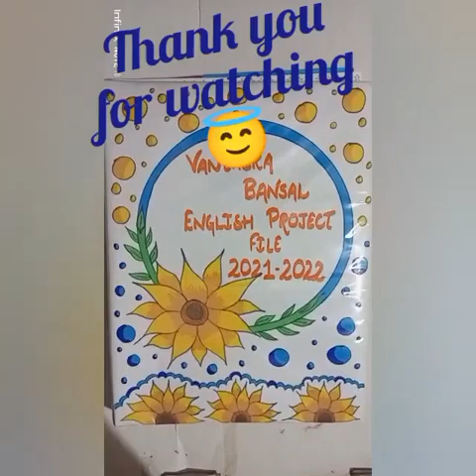English Project file | Lost Spring | Anees Jung | Class12th @MiniGallery03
Hi guys,

Today I'm coming with my new video which is helpful to the students.

In this video u get Class 12th English Project file on the topic Lost Spring written by Anees Jung.

(My Insta I'd is already given in other videos descriptions. so u can go and get it from there).

DM for order related to art or crafts by which I can work for uhh📩📩